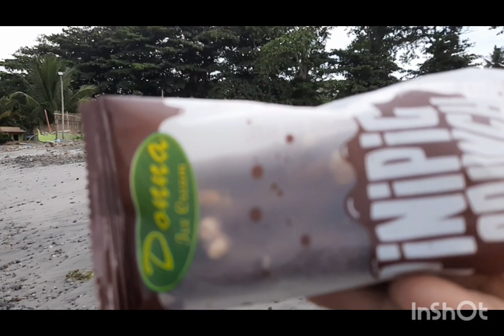Simple beach in the province ||rishateabee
This is a simple beach in the province with people can enjoy bonding..maraming bato pero hindi masakit sa paa kaya pwede maglakad kahit naka paa lang thank you sa suporta